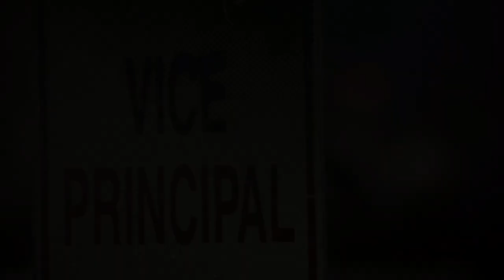Vice Principals | Season 2 Official Trailer | Warner Bros. Entertainment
Danny McBride (Eastbound & Down) and Walton Goggins (Justified; The Shield) team up in this HBO comedy series about two high-school vice principals. North Jackson High School becomes ground zero for a major power struggle when the principal retires. The rival administrators set their sights on the vacated top spot -- only to see English teacher Dr. Belinda Brown enter the picture. Putting their mutual hate aside, the bitter antagonists form an unholy alliance to bring down the outsider by any means necessary.

About Vice Principals:
School's back in--and the saga of Vice Principals Gamby and Russell concludes in the second and final season of the hit comedy series. Picking up where things left off in the wake of a Season 1 cliffhanger--with the newly promoted co-principals' cars torched and Gamby shot by a masked assailant--the series moves ahead to answer a number of compelling questions in Season 2: Will Gamby survive, return to work, and win back Amanda? Can Russell handle the demands of running a school in Gamby's absence? Danny McBride and Walton Goggins star as the overly ambitious (and idiotic) administrators whose sabotage campaign against newly appointed Principal Dr. Belinda Brown successfully forced her to resign...only for both of them to be targeted in the finale.